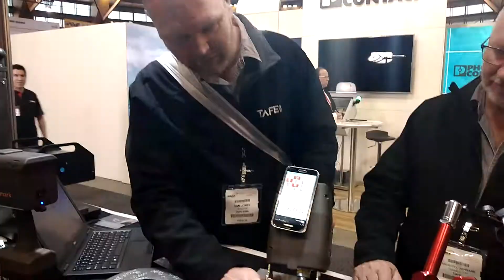29 August 2019